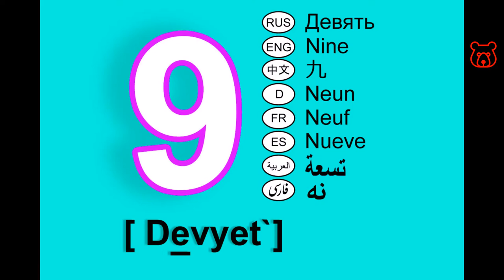Digits in Russian. 9 (nine). Units. Numerals from 0 to 10. How to pronounce and spell correctly.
NINE (9) / ОДИН / DEVYET`